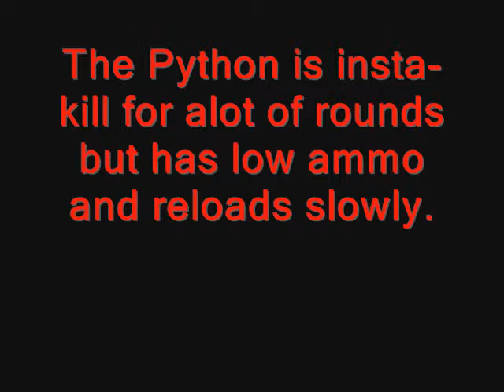python vs spas 12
vote for what you think is bettter